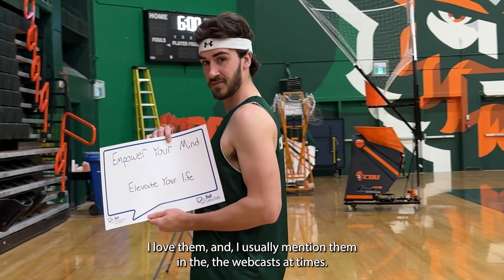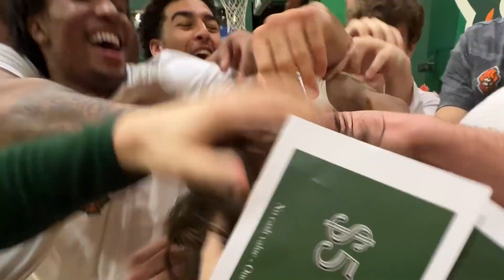CAPERS SPOTLIGHT with Mitchell Mersereau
In recent weeks, Corey LeBlanc of CBU Athletics has been talking, via ZOOM, with Caper varsity student-athletes; not only about sports but also the academic and community aspects of their experience at the university. Along with the videos, which can be accessed on this site, we are sharing print stories chronicling aspects of those conversations.
Enjoy and GO CAPERS GO!